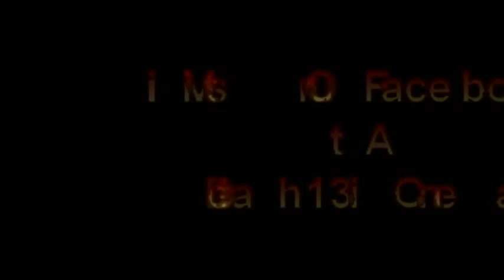Fright Night - Take My Hand (Death 13 Cinemas)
Death 13 Cinemas Presents.
Fright Night
Starring : Chris Sarandon, William Ragsdale, Amanda Bearse, Roddy McDowall and Stephen Geoffreys

Visit Our Facebook Group at Death 13 Cinemas!
Your every horror need